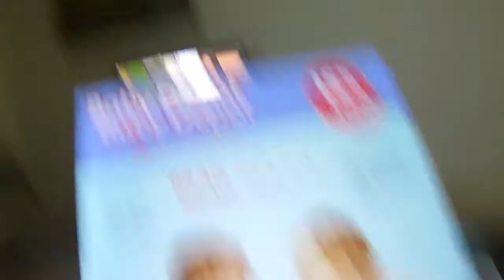12 Weeks Pregnant + belly shot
Almost to the 2nd trimester!!
EDD: May 28th, 2012